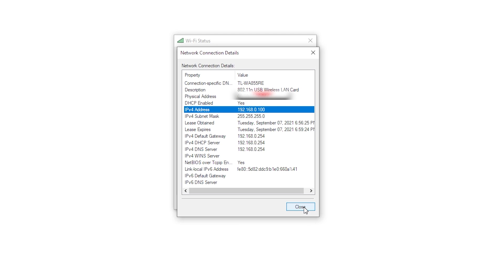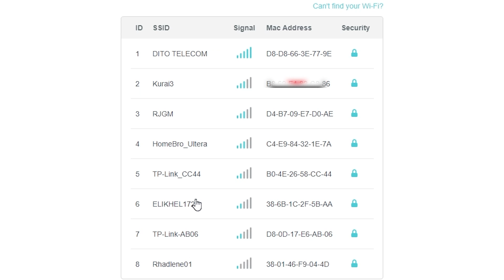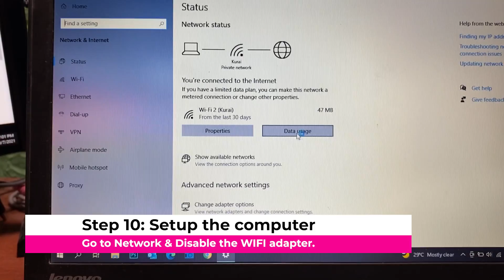Set up TP-Link WA855RE as Ethernet Extender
Wondering if you can use the TP-Link TL-WA855RE as a wireless LAN (Ethernet) Extender?
The answer is YES.  This feature is very useful for desktop that has limited ethernet cable reach.
This will also help you eliminate LAN cable installation for temporary locations.

This video will walk you through the entire setup.

Chapters:
0:00 Intro
0:13 Power up the device
0:25 Initializing the device
0:35 Wireless connection on the device
0:48 Configure the device
1:09 Change the default password
1:20 Configurations
2:00 Connecting Ethernet Cable & Configuring PC network
2:45 Testing Internet connection